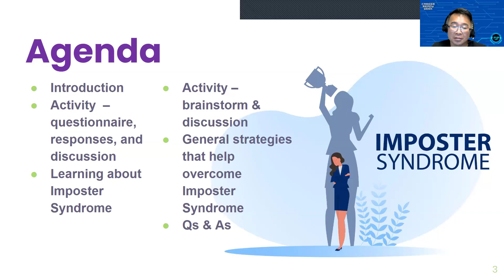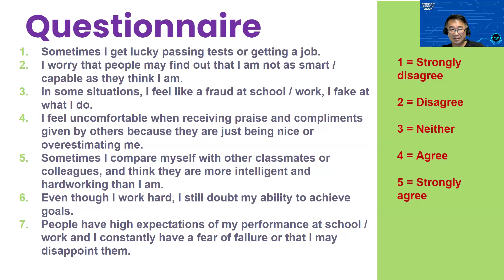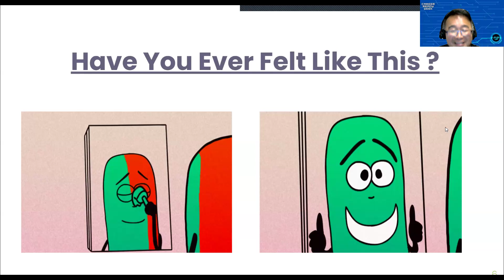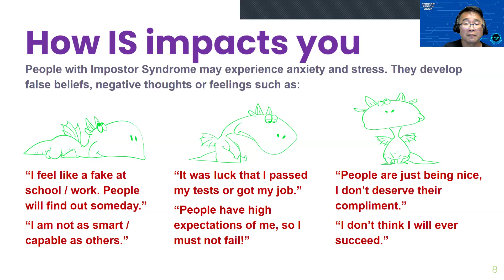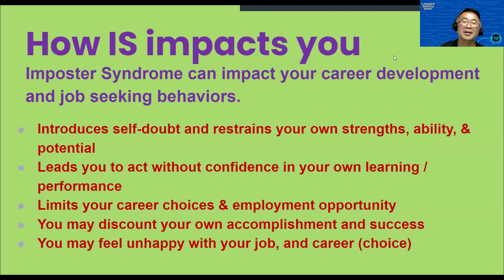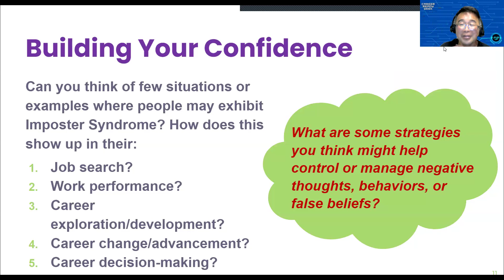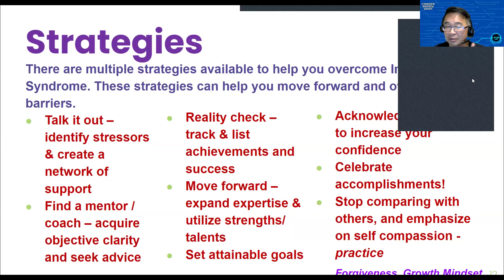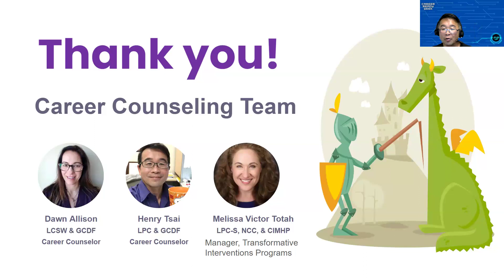Imposter Syndrome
Career Ready Week Spring 2024